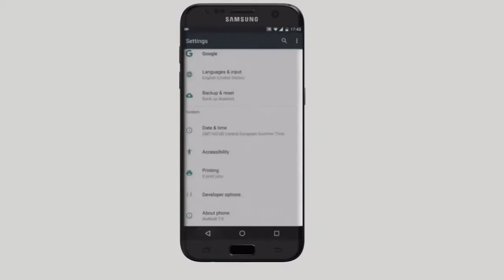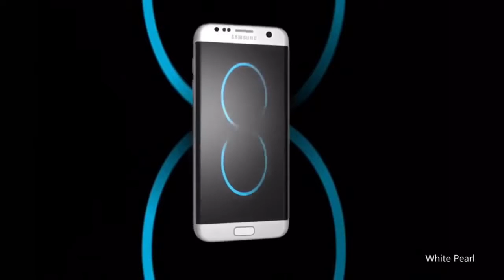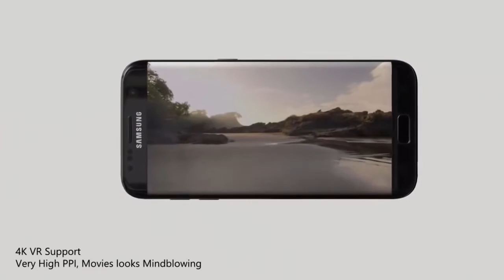Leaked footage of the Iphone 8 plus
Iphone 8 winner